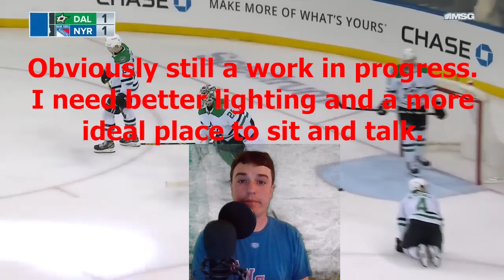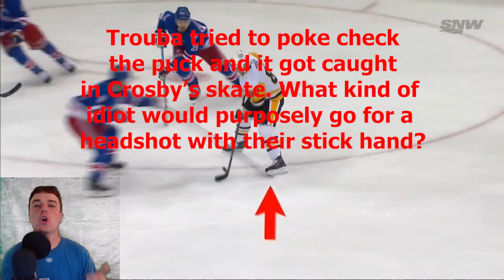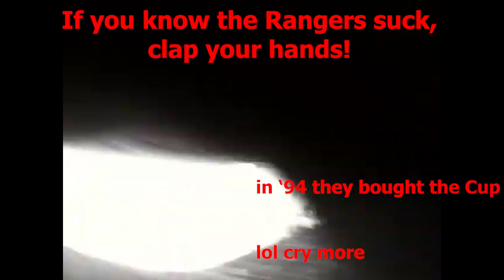The Potvin Sucks Chant Needs To Die! REMAKE | The Cutting Edge w/JackKnife 7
In this remake of one of his previous episodes, Jackknife shows he is a very passionate fan of the New York Rangers. However, there's one Garden tradition that he thinks the franchise can do without.
Mikey Saps YouTube Channel: ⁠   / @sapssports  ⁠